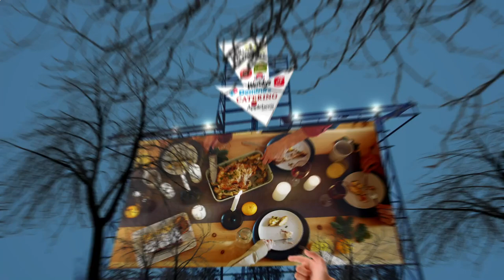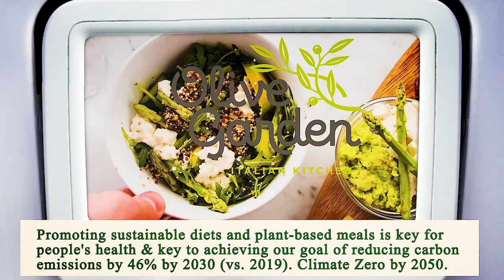Close to Me Restaurant - Close to Me Restaurants - Houston 77004 TX, Harris County, Texas, US